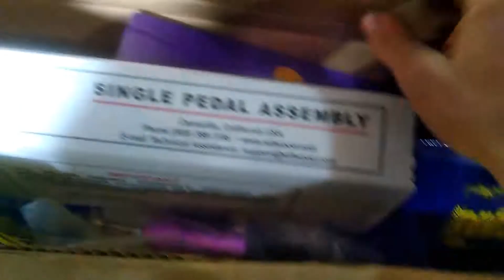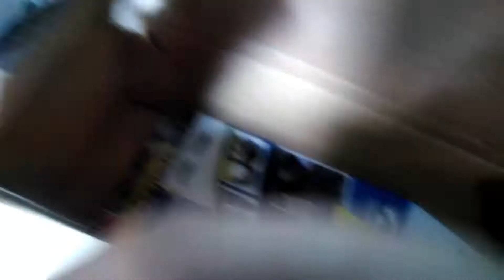Package day for the coyote swap capri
Got stuff in the mail just pedal stuff